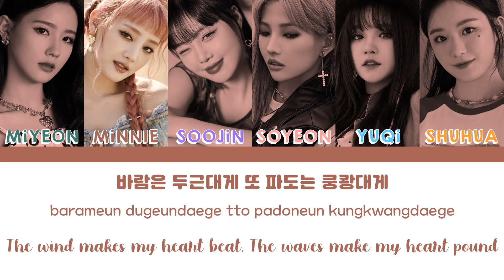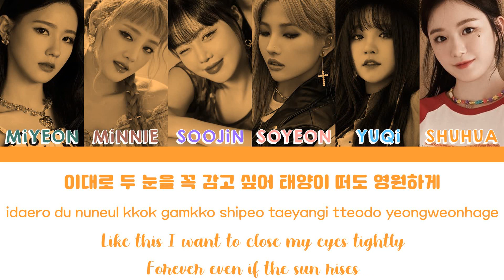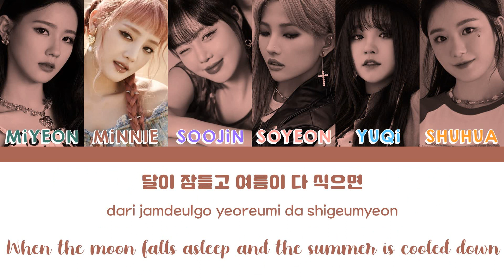(G)I-DLE – DUMDi DUMDi (Color Coded Lyrics Han/Rom/Eng/가사) (여자)아이들 - 덤디덤디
♡ Han: music.naver
Rom: colorcodedlyrics
Eng: MV
Color coding: colorcodedlyrics
DO NOT RE-UP, USE PICS FOR YOUR VIDEO

INFORMATION
♡ Single [DUMDi DUMDi]
1. DUMDi DUMDi
♡ (G)I-DLE members: Miyeon, Minnie, Soojin, Soyeon, Yuqi, Shuhua